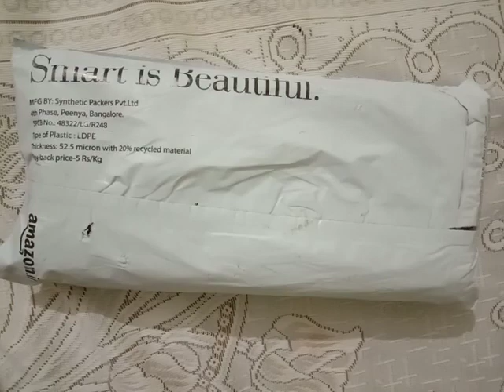Feather pen unboxing